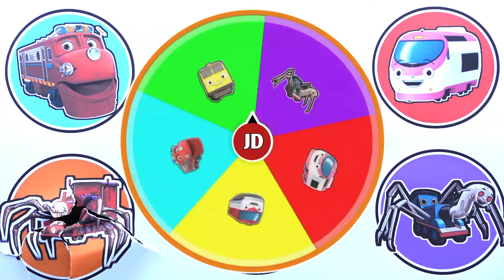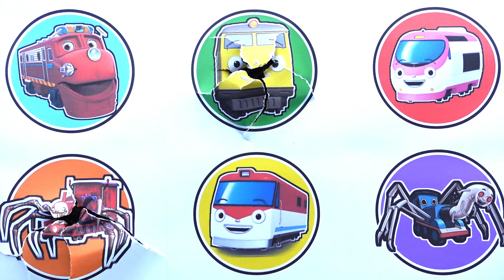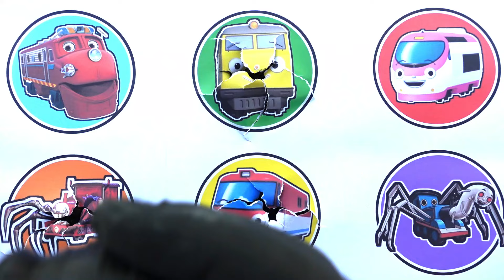KUMPULAN MONSTER !! Choo Choo Charles, Thomas Spider, Train Titipo, Wilson Train ...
- Wilson Train
- Loco Train
- Gennie Train
- Titipo
- Choo Choo Charles
- Thomas Spider